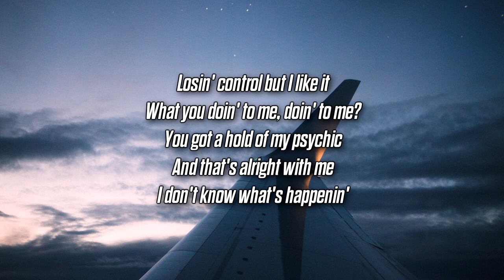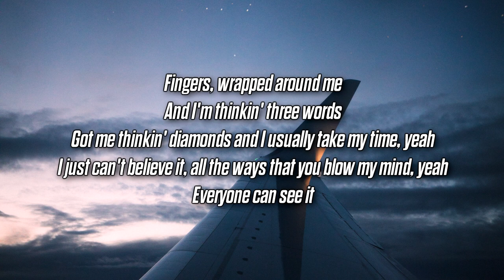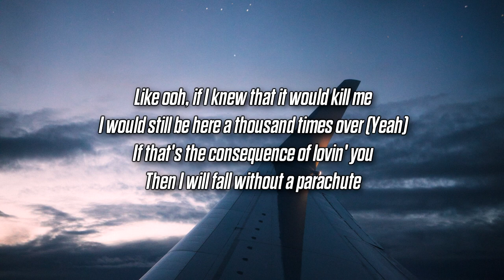John K - parachute (Lyrics)